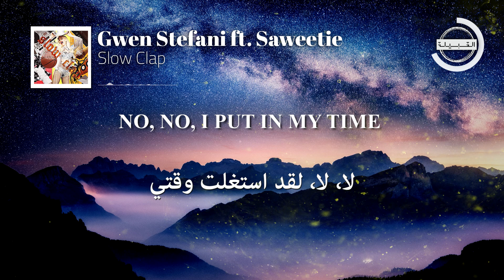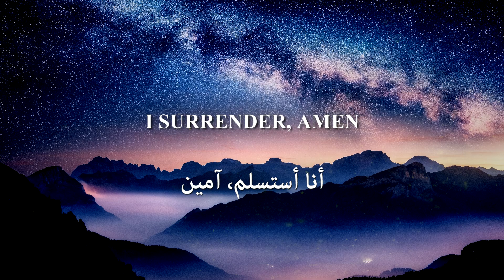Gwen Stefani ft. Saweetie - Slow Clap مترجمة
. 🎧  Gwen Stefani ft. Saweetie - Slow Clap (Lyrics)

[Intro]
Clap, clap, clap, clap, clap, clap
Clap, de-clap, de-clap, clap, slow clap

[Verse 1]
I'll be David, you Goliath
Set the rule and I'll defy it
You'll be angry, I'll be quiet
You'll be purple, I'm the violet
Take a ride 'cause I'm the co-pilot
I'm the ice cream, you just be dyin'
Be the captain, I'll be the pirate
You'll be Billy the Kid and I'll be the Wyatt

[Pre-Chorus]
Are you rooting for me like I'm rooting for you?
Let me hear you get loud like surround sounds

[Chorus]
Walk into the room like a boss, slow clap
Puttin' on a little extra sauce, slow clap
Side stepping people down the hall, slow clap
Winter, Spring or Summer or the Fall, slow clap

[Verse 2]
Been the champion, rang the bell
Rocked the bottom, been through hell
Climbed the mountain, now I'm well
I just feel like an unbreakable belt
At the slipping and slipping
But now I'm back for double dipping
Who'm I kidding, I'm winning
My gentleman is for myself
I'm throwin' the Hail Mary to no one else
That's what I'm cheering for myself (Come on)

[Chorus]
Putting on a little extra sauce, slow clap

[Bridge]
I don't wanna go to the back of the line
No, no, I put in my time
From the garage to the penthouse girls
Underdog to the top of the world

[Post-Chorus]
Winter, Spring or Summer or the Fall, no, no
Slow clap

[Outro]
It's 5:44 AM
I surrender, amen
5:44 AM
I surrender, amen